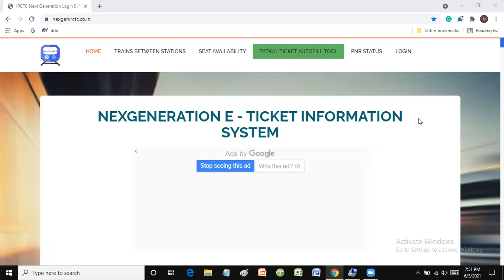IRCTC connecting journey booking rules, the process, salient features, and eligibility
What is connecting journey booking, IRCTC connecting journey booking, how to link two 2 PNR, IRCTC connecting journey Ticket booing, How to book connecting journey Ticket.

Connecting Journey Booking enables a person to link the PNR numbers of two connecting journeys in case the train tickets have been booked between a pair of stations for which direct trains might not be available on a particular date.

What is connecting journey booking in Irctc?
What is connecting journey booking?
How do you connect train tickets?
Can we book onward journey Irctc?
What is the benefit of connecting journey booking?
What are connecting trains?
IRCTC connecting journey booking rules 2019
IRCTC connecting journey booking rules 2020
IRCTC connecting journey booking rules 2021